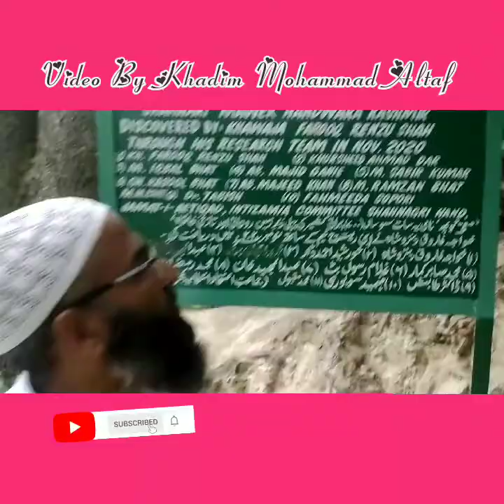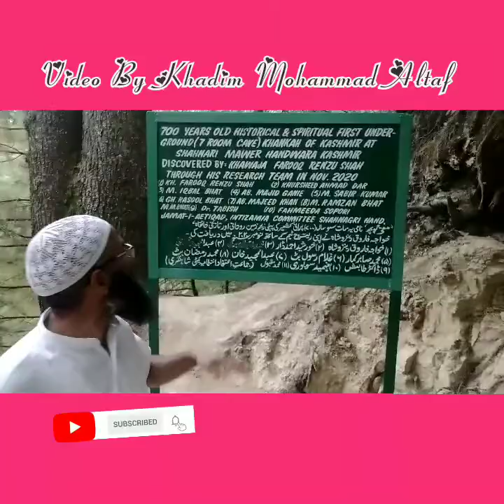QUESTION SHOULD BE ANSWERED /Paradise_Kashmir /Handrands_Year_Old_Cave/Shahnagri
جب سے ہوش سنبھالا ہے میں نے لوگوں کی ایک باری تعداد شاہ نگری کی تاریخی گھپا پر جاتے دیکھے ہیں پر آج اس وقت حیران ہوا جب وہاں پر ایک بورڈ لگا دیکھا جس پر تحریر کیا گیا ہے کہ سال 2020 میں گھپا کو دریافت کیا گیا..